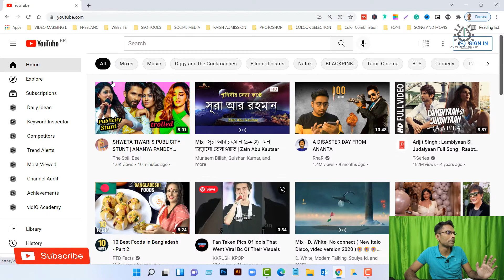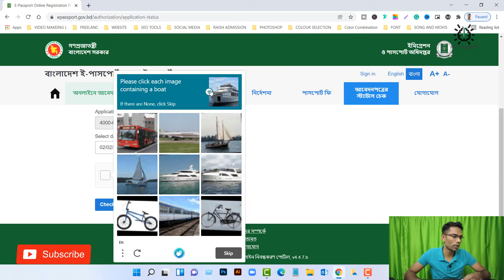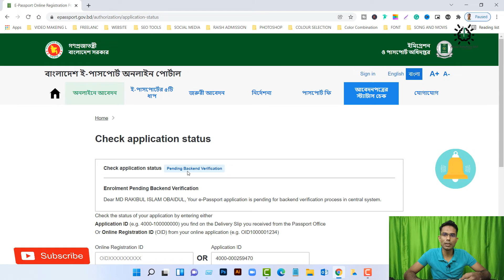e passport status check bangladesh 2022 | passport tutorial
e-Passport fees for inside Bangladesh
e-Passport with 48 pages and 5 years validity
Regular delivery within 15 Working days / 21 days: TK 4,025
Express delivery within 7 Working days / 10 days: TK 6,325
Super Express delivery within 2 Working days: TK 8,625

e-Passport with 48 pages and 10 years validity
Regular delivery within 15 Working days / 21 days: TK 5,750
Express delivery within 7 Working days / 10 days: TK 8,050
Super Express delivery within 2 Working days: TK 10,350

e-Passport with 64 pages and 5 years validity
Regular delivery within 15 Working days / 21 days: TK 6,325
Express delivery within 7 Working days / 10 days: TK 8,625
Super Express delivery within 2 Working days: TK 12,075

e-Passport with 64 pages and 10 years validity
Regular delivery within 15 Working days / 21 days: TK 8,050
Express delivery within 7 Working days / 10 days: TK 10,350
Super Express delivery within 2 Working days: TK 13,800

e-Passport fees for Bangladesh Mission's General Applicants:

Regular delivery: USD 100
Express delivery: USD 150

Regular delivery: USD 125
Express delivery: USD 175

Regular delivery: USD 150
Express delivery: USD 200

Regular delivery: USD 175
Express delivery: USD 225

e-Passport fees for Bangladesh Mission's Labors and Students:

Regular delivery: USD 30
Express delivery: USD 45

Regular delivery: USD 50
Express delivery: USD 75

NB: All fees are Including 15% VAT and those who have NOC/Retired doc (Govt employees) will get Express facility with submitting regular fee.

***Related Tags**

sonali bank online passport fee payment,
passport fee online payment bangladesh,
passport fee by bkash,
e- passport fee bd 2020,
e-passport application form bangladesh pdf,
e passport required documents,
requirements for passport in bangladesh,
e passport appointment,
e passport bangladesh,
e passport fee in bangladesh,
e passport online application form,
passport bd bangladesh passport fee 2021,
passport fees in bangladesh,
passport renewal fee,
e passport delivery time,
e passport fee bank list,